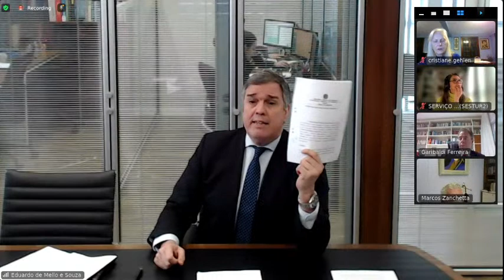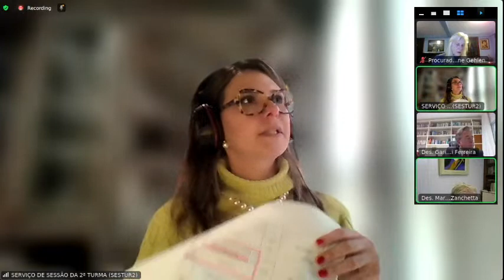Sessão da 4ª Câmara - 18 de agosto de 2021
Sessão por videoconferência do 4ª Câmara TRT-SC, em função da pandemia do novo coronavírus. A iniciativa está prevista no art. 26 da Portaria Conjunta SEAP/GVP/SECOR nº 98, de 22 de abril de 2020 (com redação atualizada pela Portaria Conjunta SEAP/GVP/SECOR nº 99, de 24 de abril de 2020).